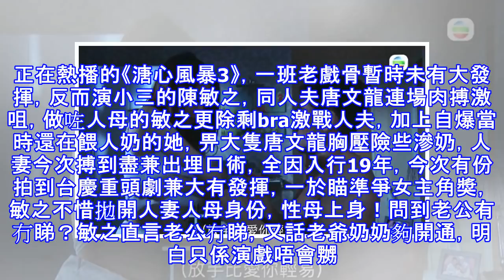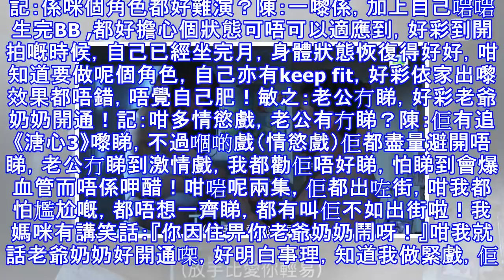《溏心3》同唐文龍激戰 陳敏之：老公冇睇，好彩老爺奶奶開通！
正在熱播的《溏心風暴3》，一班老戲骨暫時未有大發揮，反而演小三的陳敏之，同人夫唐文龍連場肉搏激咀，做咗人母的敏之更除剩bra激戰人夫，加上自爆當時還在餵人奶的她，畀大隻唐文龍胸壓險些滲奶，人妻今次搏到盡兼出埋口術，全因入行19年，今次有份拍到台慶重頭劇兼大有發揮，一於瞄準爭女主角獎，敏之不惜拋開人妻人母身份，性母上身！問到老公有冇睇？敏之直言老公冇睇，又話老爺奶奶夠開通，明白只係演戲唔會嬲嘅！撰文：東方新地圖片：新傳媒圖片、《溏心3》截圖《溏心3》 陳敏之 晚晚同唐文龍激戰加入無綫17年，38歲陳敏之曾於11年憑《怒火街頭》演「索腿天后」奪「最佳女配角」，今年再下一城，憑《親親我好媽 》有份競...